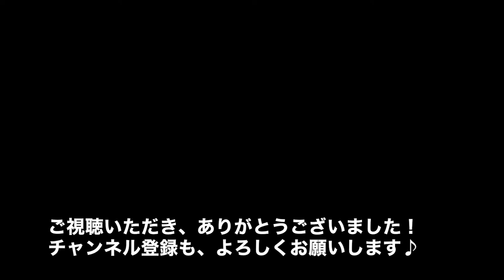レトリーブのトレーニング！Labrador puppy 84days old♪ラブラドールレトリーバーの子犬・生後84日目・イエロー♀子犬♫ピンちゃんです。よろしく！すこしづつがんばろうぜぃ！